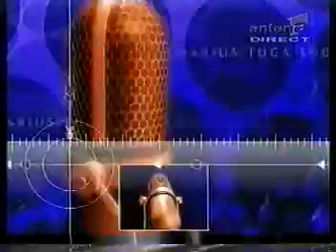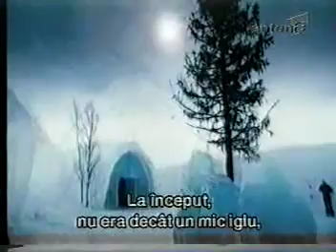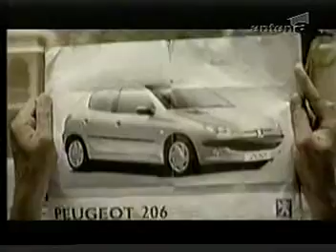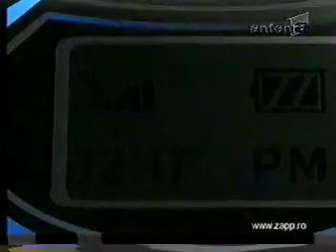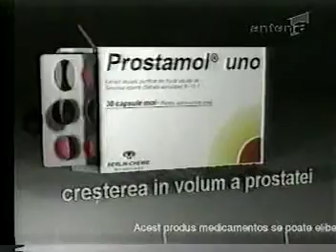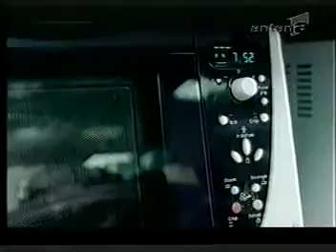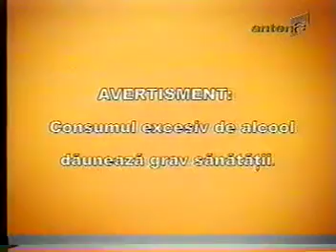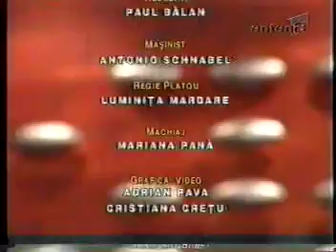12.11.2003 - De vorba cu Loredana Groza